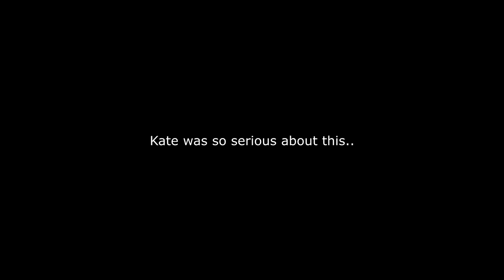TRAVEL VLOG: CAPRI ITALY 2019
What's up everyone, welcome to Capri, Italy! We absolutely loved this island!